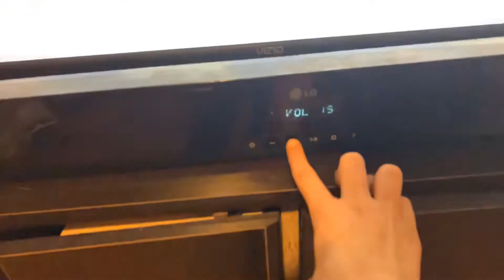February 1, 2020